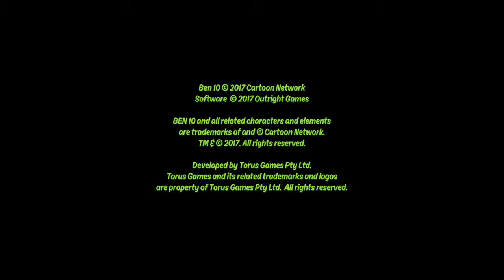Ben 10 -The City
Streamview playthrough of Ben 10